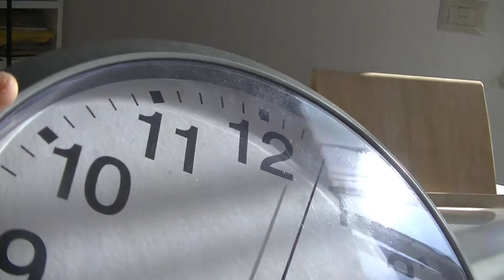TIME STOP MAGIC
magia o tecnologia?